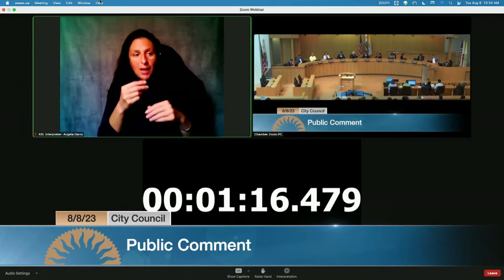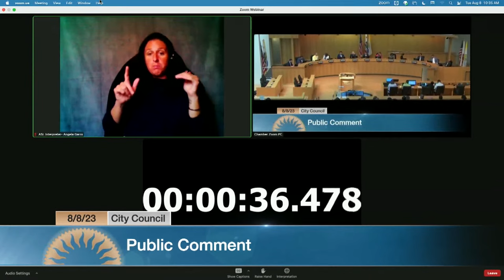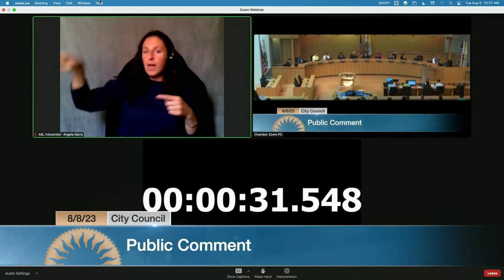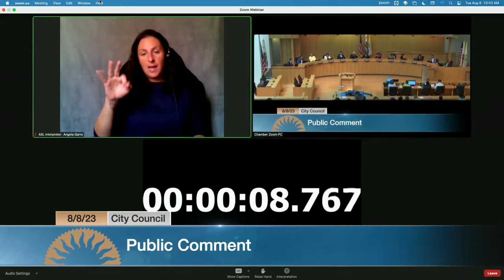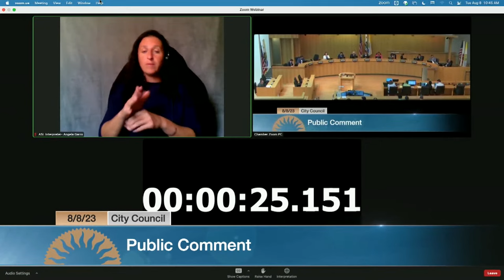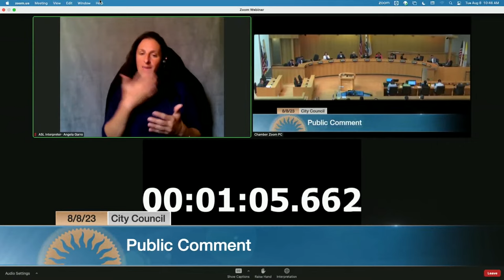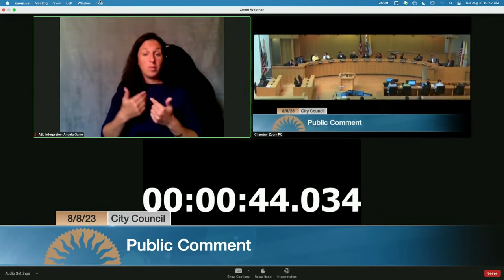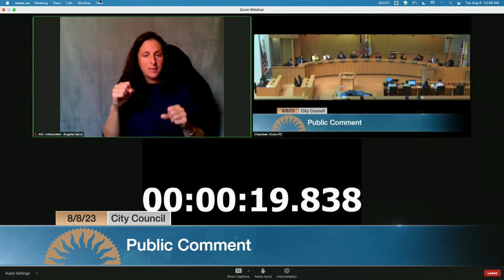AUG 8, 2023 | City Council Morning Session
City Council Morning Session, August 8, 2023